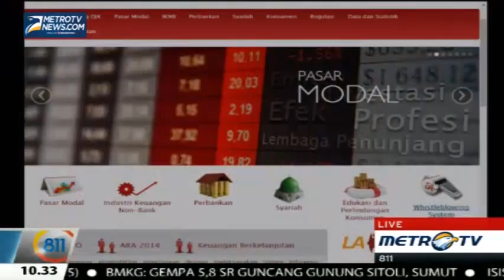Dialog: Whistleblowing System OJK (Part 2)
Media: Metro TV
Rubrikasi: 8-11
Waktu/Tgl: 10.30 WIB
Narasumber: Ilya Avianti, Ketua Dewan Komisoner OJK